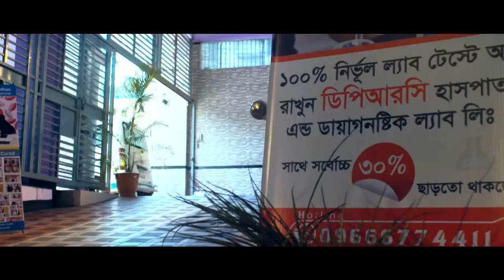গাউট বা গাউটি আর্থ্রাইটিস, এ কেমন ব্যথার রোগ মানুষের, আজই সচেতন হোন | Gouty Arthritis